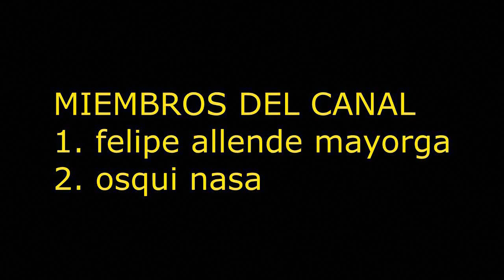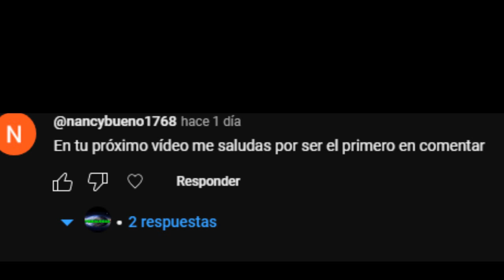GENTE FAMOSA EN EL INFIERNO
GENTE FAMOSA QUE ESTA SUFRIENDO EN EL INFIERNO POR QUE FUERON PECADORES O BLASFEMARON DE DIOS ENTRE ELLOS ESTA STHEPEN HAWKING HILTRER MICHAEL JACKSON JESUCRISTO Y SANTA KLAUSS SON ALGUNOS DE LOS MAS FAMOSOS QUE SE ENCUENTRAR ALLI POR DIVERSOS MOTIVOS EL OBJETIVO DE ESTE VIDEO ES DARSE CUENTA QUE EL PODER Y EL DINERO NO CONDUCEN AL CIELO SINO A UN LUGAR MUY FEO LLAMADO EL INFIERNO
Únete a este canal para acceder a sus beneficios: